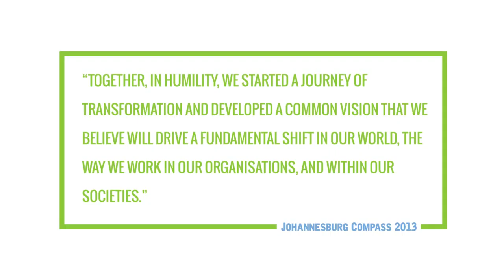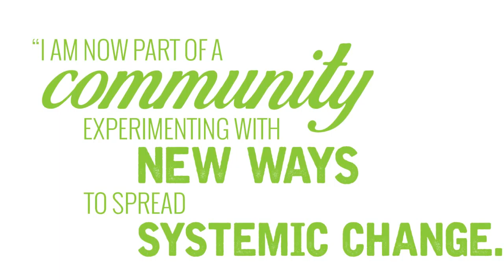Towards a World Citizens’ Movement - Global Conference 2015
Over three years, 600 participants came together in 3 global conferences to discuss the possibility of a World Citizens Movement for systemic change.

Together they have started a journey of transformation and developed a vision which will drive a fundamental shift in our world, the way they work in their organisations and within their societies.